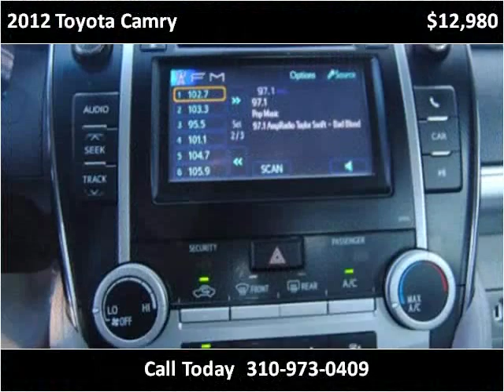2012 Toyota Camry Used Cars Lawndale CA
This 2012 Toyota Camry is available from Austra Motors.